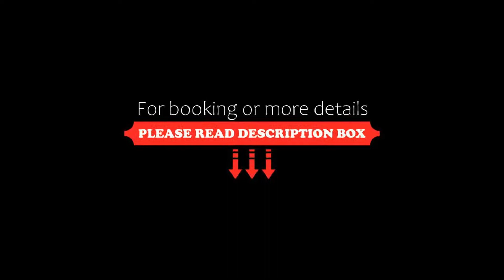Hotel Hohes Licht, Damuls, Austria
About Property:
Featuring a spa area with an indoor pool, sauna, and steam bath, Hotel Hohes Licht is located in the centre of Damüls, next to the ski lift of the Damüls-Mellau Ski Area. It offers free WiFi and features a traditional Austrian restaurant.
The Alpine-style rooms at the Hohes Licht feature a flat-screen satellite TV, a seating area, a safe, and a bathroom.
The hotel is an ideal starting point for hiking, mountain bikin...
Property Type: Hotel
Address: Uga 83, 6884 Damuls, Austria
Searching For
1. Hotel Hohes Licht - Damuls - Austria
2. Hotel Hohes Licht - Damuls - Austria Address
3. Hotel Hohes Licht - Damuls - Austria Rooms
4. Hotel Hohes Licht - Damuls - Austria Amenities
5. Hotel Hohes Licht - Damuls - Austria Offers and Deals
Audio Credit:
Track Title: Blank Slate
Artist: VYEN